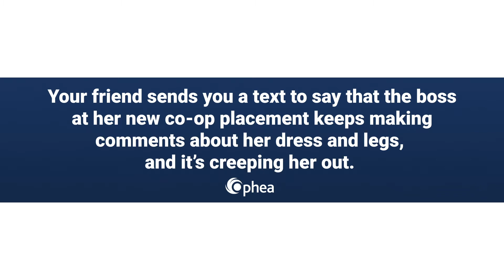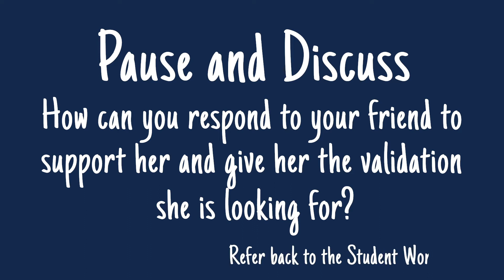Co-op Boss Scenario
Consent-based Approaches to Sexual Violence Prevention Series: Co-op Boss Scenario

This series includes ready-to-use classroom activities that build upon scenarios from the Draw the Line sexual violence prevention provincial campaign; and videos on introducing sexual violence prevention, consent, and how to create space for constructive classroom conversations to support educators in using the classroom activities with students. Access these supports and additional resources to engage in dialogue and enhance learning on consent, healthy relationships and sexual violence and harassment prevention

Draw the Line is an interactive campaign that aims to engage Ontarians in a dialogue about sexual violence. The campaign challenges common myths about sexual violence and equips bystanders with information on how to intervene safely and effectively. Draw the Line is managed by Action ontarienne contre la violence faite aux femmes (AOcVF) and Ontario Coalition of Rape Crisis Centres (OCRCC).